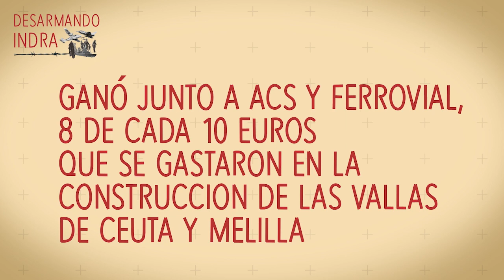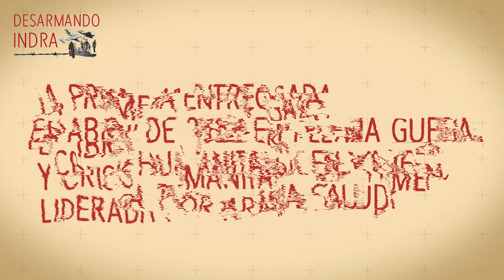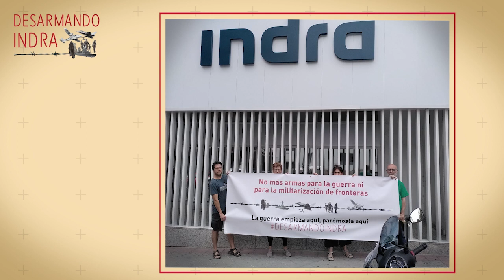Participación en la Junta de Accionistas de INDRA de 2022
Denunciamos juntas los beneficios crecientes de INDRA a costa de militarizar fronteras, guerras como la de Yemen y la erosión medioambiental. Con Fundación Finanzas Éticas, Centre Delàs d’Estudis per la Pau, Alternativa Antimilitarista.Moc, participantes de la WRI-IRG (Internacional de Resistentes a las Guerras) y Campaña Global sobre el Gasto Militar (GCOMS); Desarma Madrid; Ecologistas en Acción, Coordinación Baladre de luchas contra la precariedad, el empobrecimiento y la exclusión social y con la campaña estatal Regularización Ya!, Mujeres de Negro de Madrid, la Caravana Abriendo Fronteras, la Universitat Internacional de la Pau, Bake Ekintza Antimilitarista, Solidary Wheels, la campaña Banca Armada, Fets, Setem Catalunya, Plataforma 12D, La Guerra Empieza Aquí de Ongi Etorri Errefutxiatuak, Caminando Fronteras, Irídia – Centre per la Defensa dels Drets Humans, Institut de Drets Humans de Catalunya, Armiarma Talde Feminista Antimilitarista, la Plataforma 12D y la Red Canaria por los derechos de las personas migrantes, en el nombre de la campaña DesarmandoIndra.